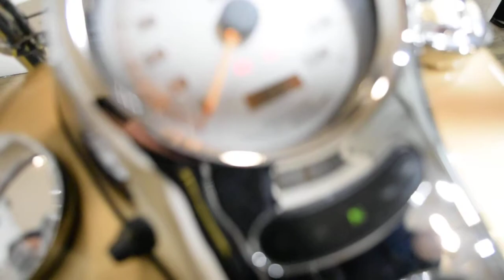2003 H-D Screamin' Eagle Deuce | Used motorcycle for sale at Monster Powersports, Wauconda, IL